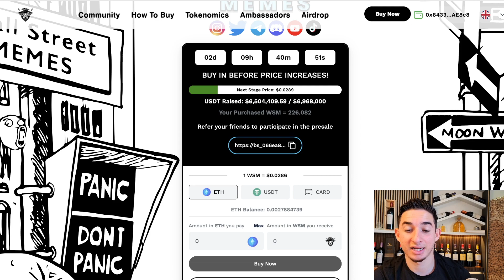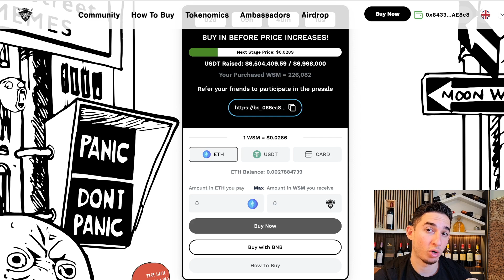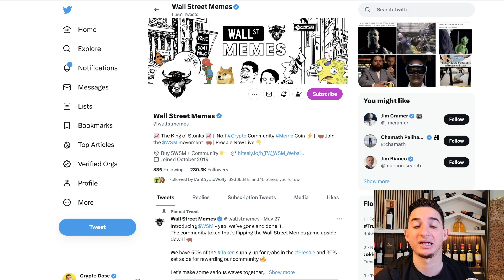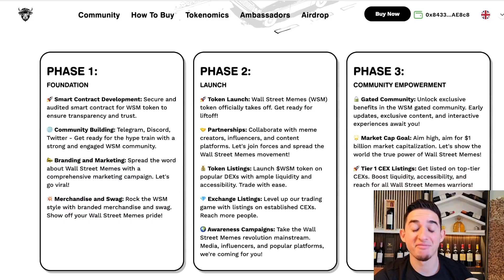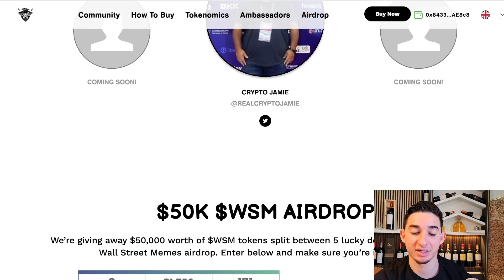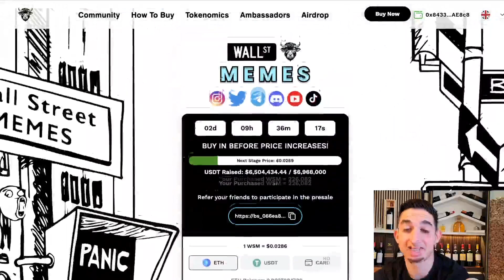Wall Street Memes Selling Out Fast! Next 30x Memecoin!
wsm, wall street coin,